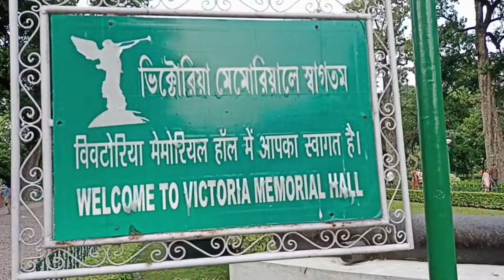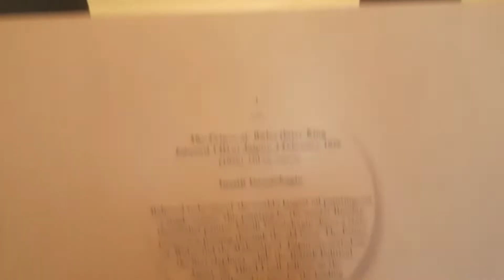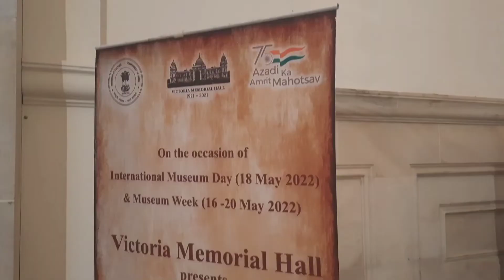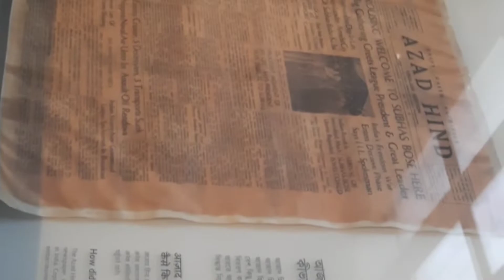Victoria Memorial Kolkata | Victoria Memorial History | Victoria Memorial Inside Tour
Entry Fees Rs. 30 per head.

The Victoria Memorial is a large marble building in Kolkata, West Bengal, India, which was built between 1906 and 1921. It is dedicated to the memory of Queen Victoria and is now a museum and tourist destination under the auspices of the Ministry of Culture. Address = Victoria Memorial Hall, 1, Queens Way, Kolkata,

Sealdah 7D, 227, 260 etc.

Howrah - AC6,AC-24, S7,S10A,AC12 etc.

The Victoria Memorial is a large marble building in Kolkata, West Bengal, India. The Victoria Memorial Hall and the sorrunding area is nearly about 64 acrs.on the east side of this hall there are birla planetarium & saint pouls cathedral church,at west side race course,on the north side brigade narrade Maidan & on the south side PG